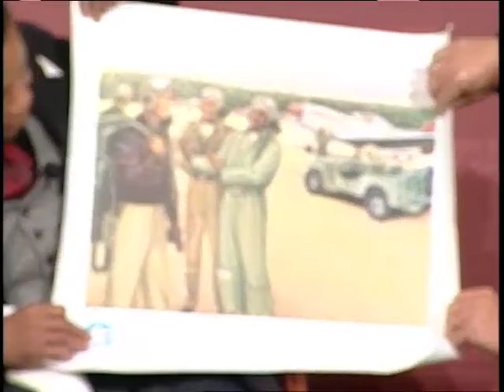A Conversation with Cuba Gooding, Jr. and Rick McCallum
Date: Friday, January 27, 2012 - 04:00PM
Academy Award-winning actor Cuba Gooding, Jr. and producer Rick McCallum discuss the story of the Tuskegee Airmen with Harvard Law Professor Ronald Sullivan. Cuba Gooding Jr. and Rick McCallum worked together on George Lucas’s feature film, Red Tails. The movie, as well as a complementary History Channel documentary titled “Double Victory,” is inspired by the Tuskegee Airmen, the first African American military aviators in the United States armed forces. During World War II, the American military was racially segregated and the Tuskegee Airmen were subject to discrimination, both within and outside the army. Despite these adversities, they trained and flew with distinction. Also in attendance: retired Lieutenant Colonel Enoch “Woody” Woodhouse, a Tuskegee Airman.